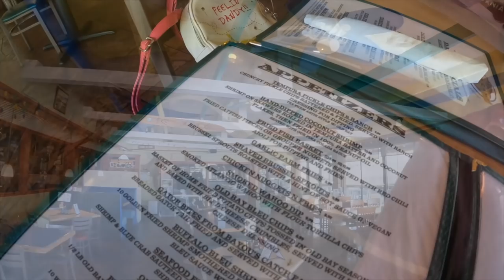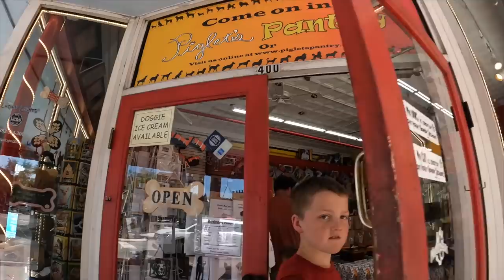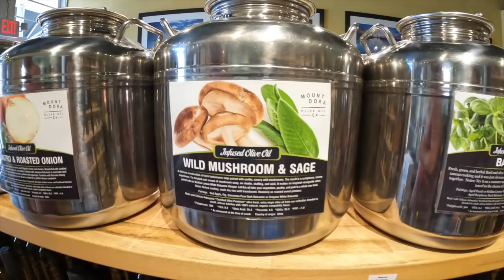Taking the kids SHOPPING || How do we LIVE with THREE KIDS in a small BUS 🚎 ?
Come along with us as we head out ON THE TOWN with the kids & Kyle's Parents! We explore Mount Dora Florida and its as if you are there WITH US!

Missing Person: RICHARD PALMER
Age: 13
Last Seen: 2/10/22